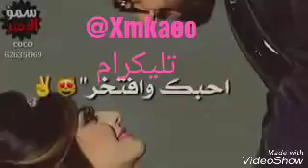نور الزين ويوسف الحنين - عشكتك كم سنة ❤